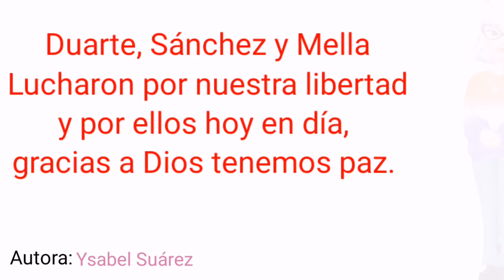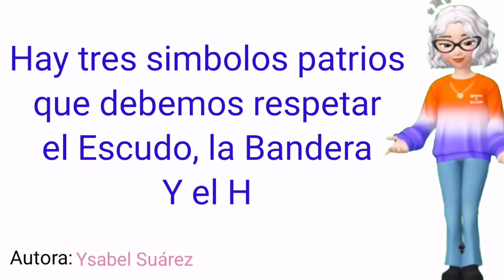POEMA A LA PATRIA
Poema a la patria (República Dominicana) Quisqueya la bella. R.D.